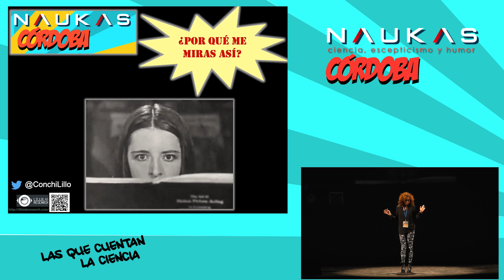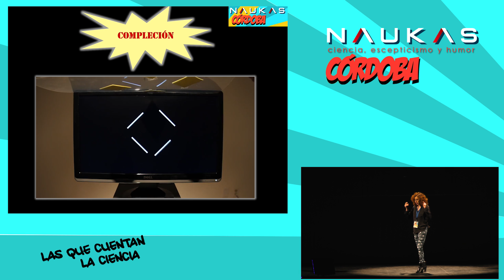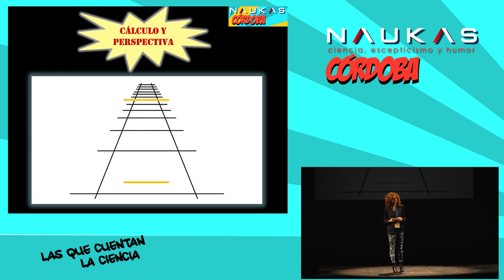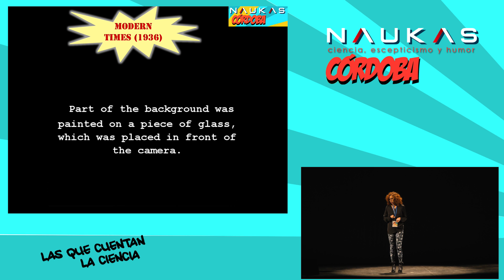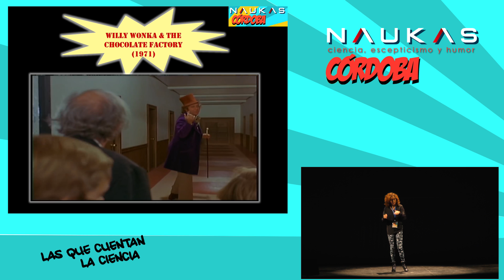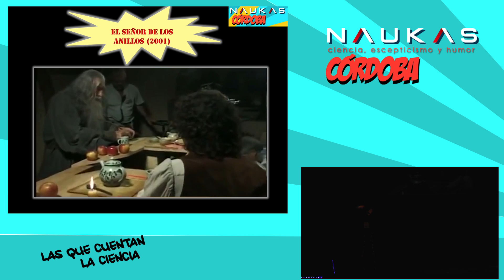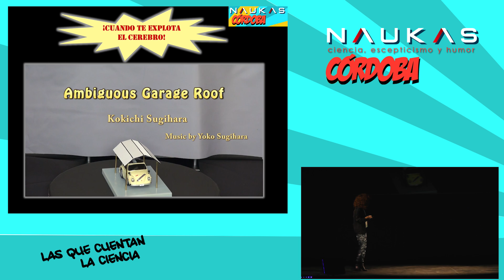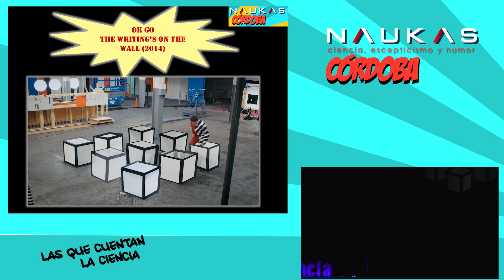Naukas Córdoba. Las que cuentan la ciencia. Conchi Lillo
¿Por qué me miras así? es una historia de miradas y perspectivas por Conchi Lillo